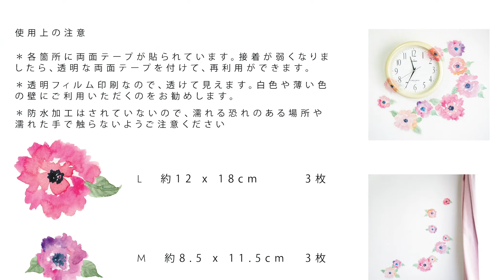透明水彩のフローラル・ウォールステッカー（使い方）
下記のリンクより販売しています♪